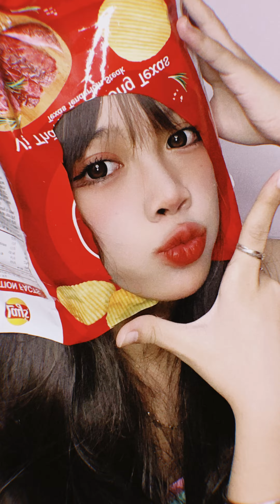Chụp ảnh với vỏ bim bim vừa cute dễ nè các pác